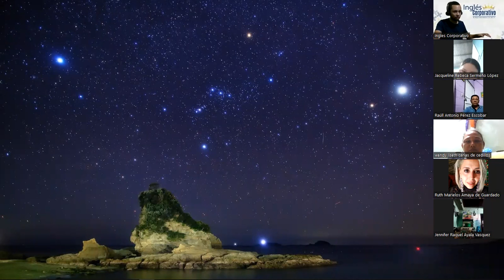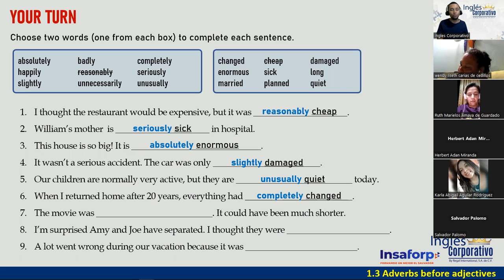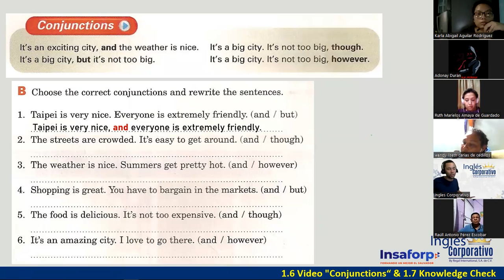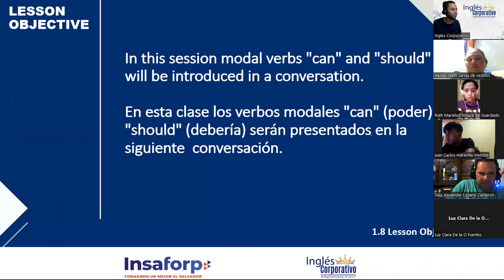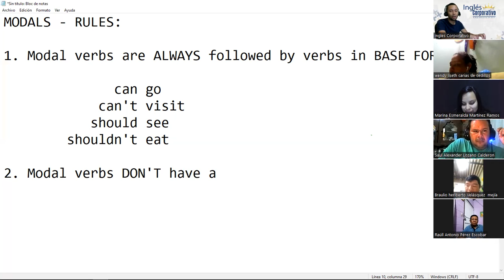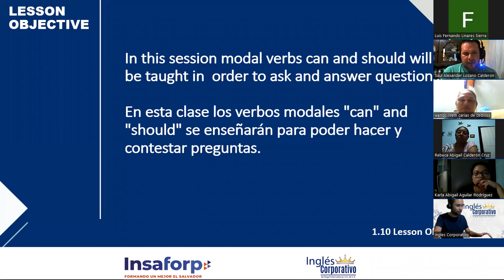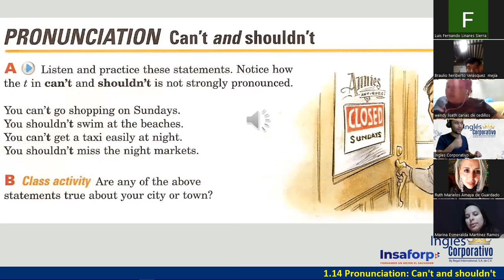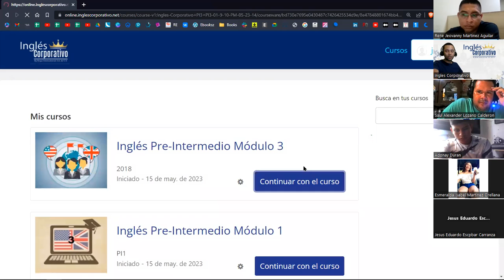02-23-05-23-FI-REGAL-23-DOÑÁN-CONJUNCTIONS / MODALS CAN AND SHOULD